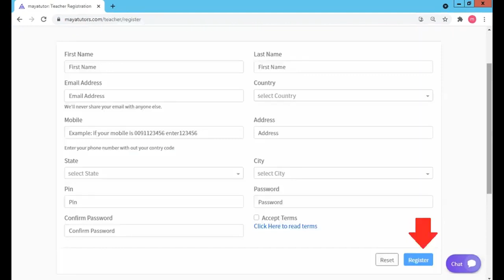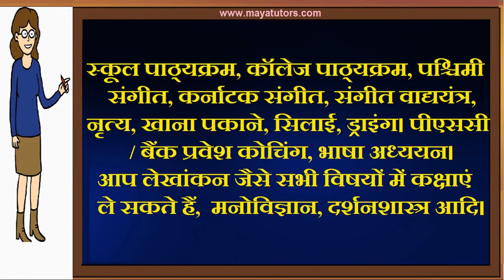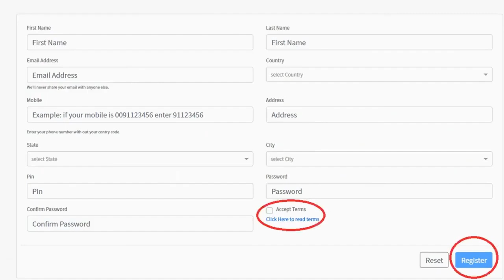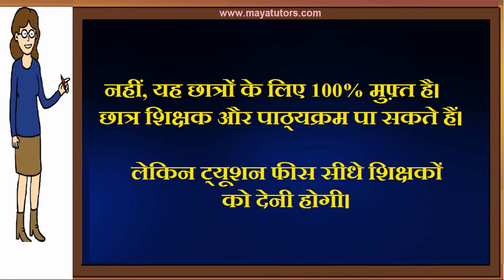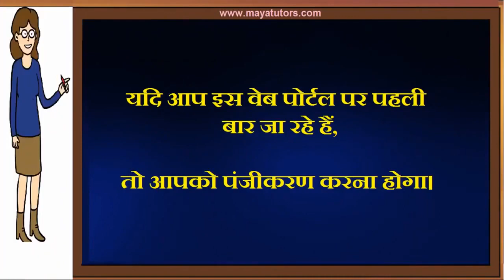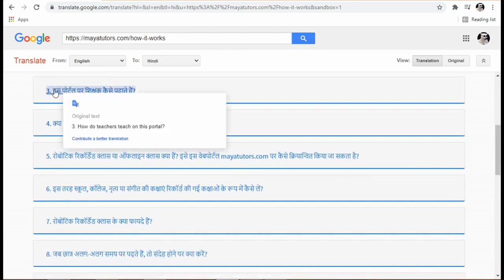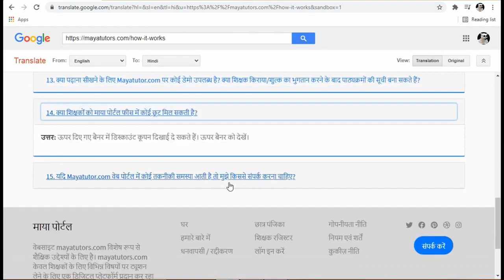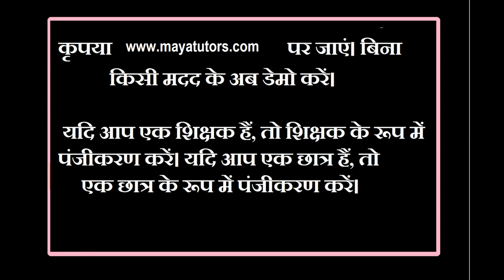MAYA TUTORS , Free Online Tuition , Free Tuition Site , Free App For Tuition in Jehanabad